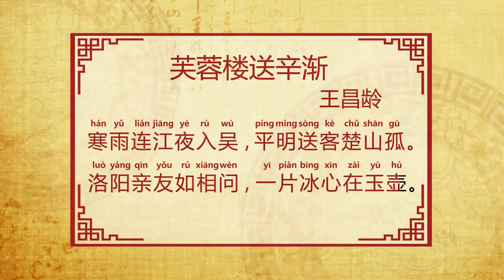唐诗【芙蓉楼送辛渐·其一】王昌龄｜蟹蟹中文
《芙蓉楼送辛渐二首》是唐代诗人王昌龄的组诗作品，作于作者被贬为江宁（今江苏南京）县丞时。第一首写的是第二天早晨作者在江边送别辛渐的情景；第二首写的是第一天晚上作者在芙蓉楼为辛渐饯别的情景。全诗即景生情，寓情于景，含蓄蕴藉，韵味无穷。

白话译文

冷雨洒满江天的夜晚，我来到吴地，天明送走好友后，只留下楚山的孤影。
到了洛阳，如果有亲友向您打听我的情况，就请转告他们，我的心依然像玉壶里的冰一样纯洁，未受功名利禄等世情的玷污。